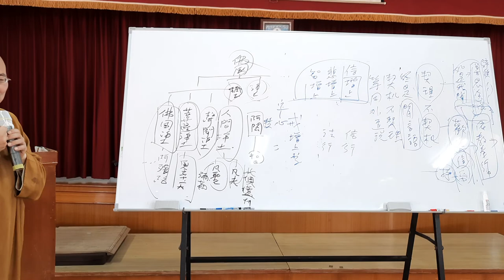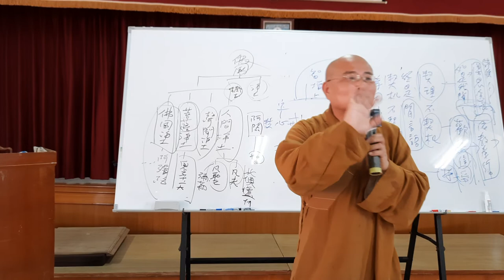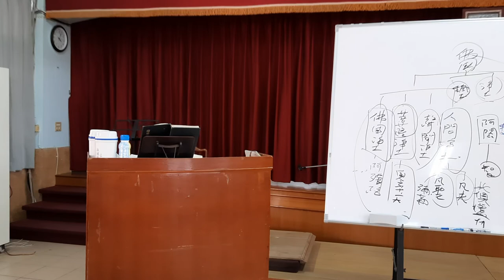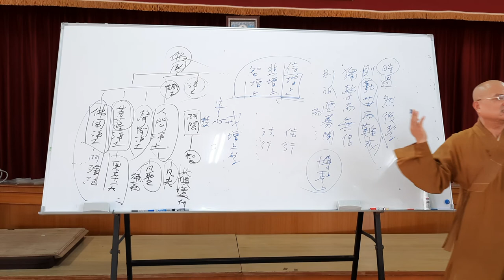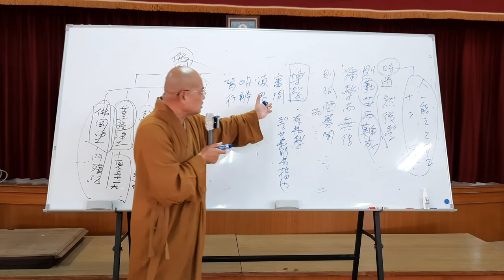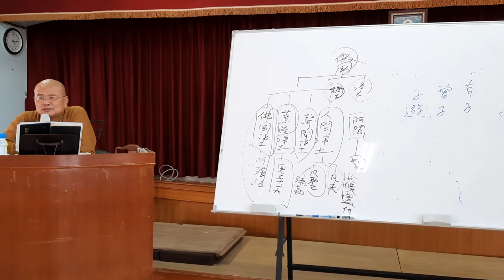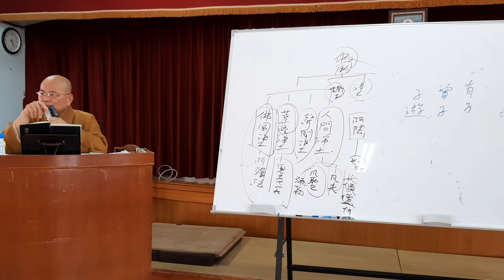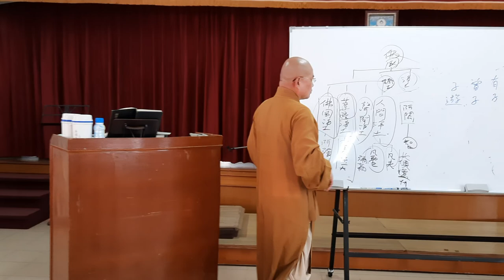印度佛教思想史~第018講